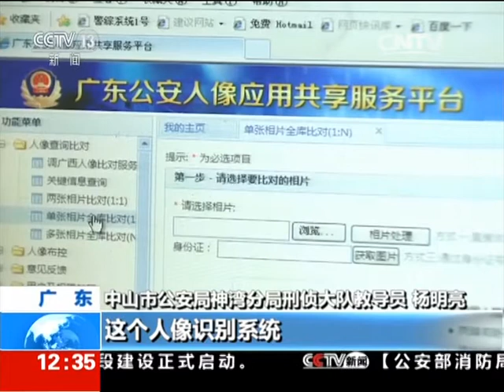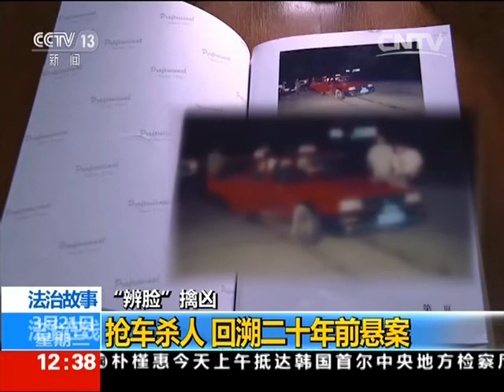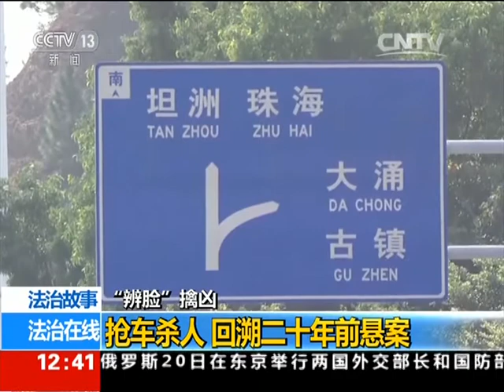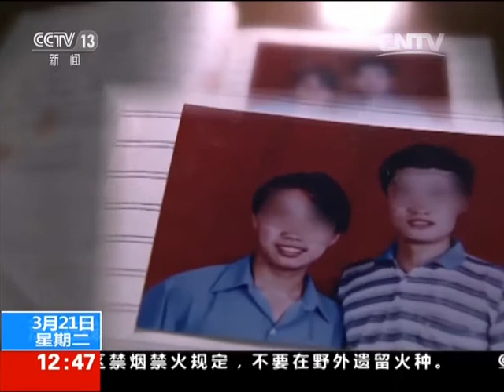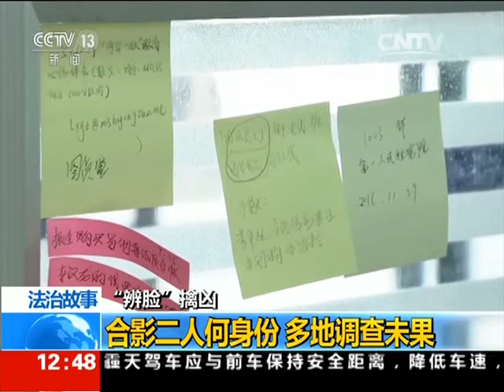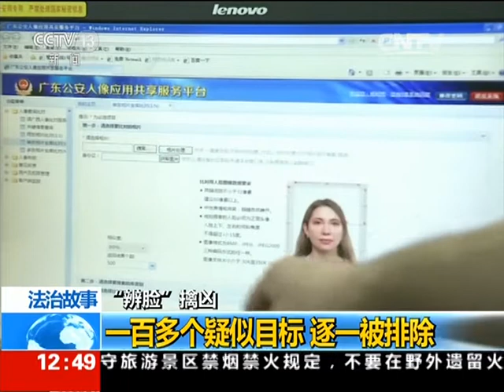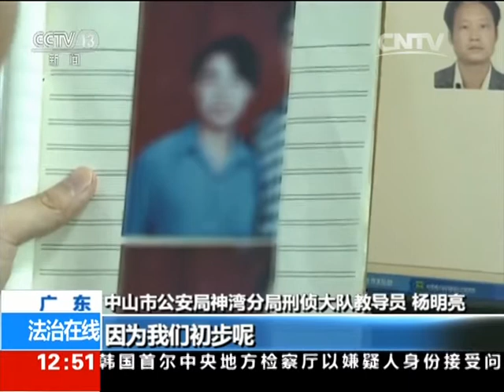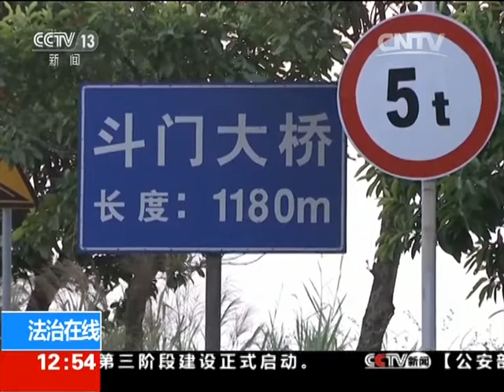20170321 法治在线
【《法治在线》介绍】《法治在线》栏目于2003年5月1日开播，是一档兼具新闻时效性、法治思想性和法律服务性的法治新闻专题节目，栏目紧扣中国法治进程脉搏、关注法治领域热点、揭示人与法的复杂关系，体现人文关怀和法治精神，以鲜明的现场感和新闻性凸显栏目特色。